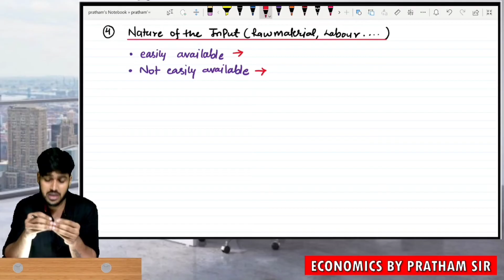Factors affecting elasticity of Supply |CH-5|Elasticity & its application |Mankiw|GE,Bcom,BA,Bsc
video content :
Factors affecting Price Elasticity of Supply

This is the course for B.com (Hons.) , B.com (P), BA (Economics), B.sc , Generic elective micro economics m, UGC-NET.

strictly based on Mankiw book.